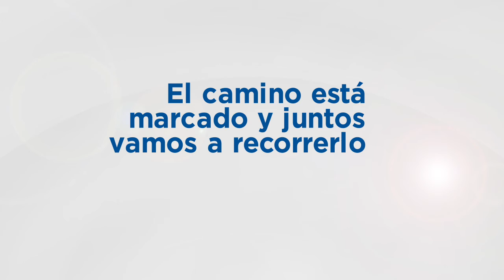108 ejes viales serán repavimentados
El futuro es hoy, y está en cada decisión tomada. Por eso, hoy decidimos hacer de Quito la ciudad que todos queremos, con vías de calidad que garantizan una mejor movilidad. Trabajamos en 108 ejes viales. El camino está trazado, y lo hacemos Km. a Km.